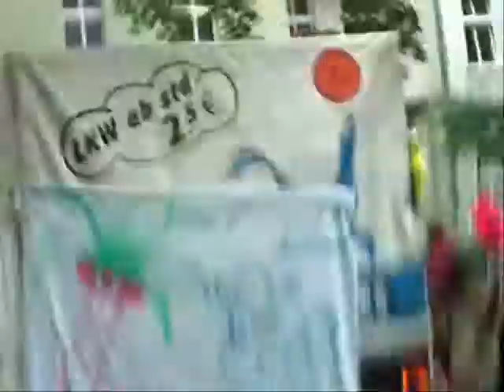Die Unglaublichen, Manfred von Ardenne Abivideo 2009 Musik The Airborne Toxic Event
And it starts...
sometime around midnight
or at least that's when
you lose yourself
for a minute or two

As you stand...
under the barlights
and the band plays some song
about forgetting yourself for a while
and the piano's this melancholy soundcheck
to her smile
And that white dress she's wearing
you haven't seen her

that she's watching
She's laughing, she's turning
she's holding her tonic like a crux
The room suddenly spinning
she walks up and asks how you are
so you can smell her perfume
you can see her lying naked in your arms

And so there's a change...
in your emotions
and all of these memories come rushing
like feral waves to your mind
of the curl of your bodies
like two perfect circles entwined
and you feel hopeless, and homelss
and lost in the haze
of the wine

And she leaves...
with someone you don't know
but she makes sure you saw her
she looks right at you and bolts
As she walks out the door
your blood boiling
your stomach in ropes
and when your friends say what is it
you look like you've seen a ghost

And you walk...
under the streetlights
and you're too drunk to notice
that everyone is staring at you
and you so care what you look like
the world is falling
around you

You just have to see her

and you know that she'll break you
in two